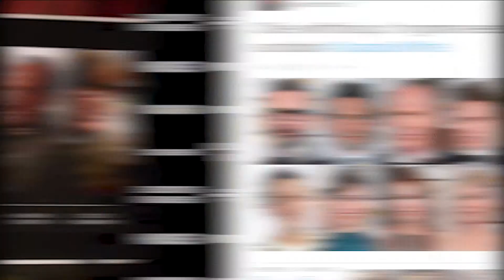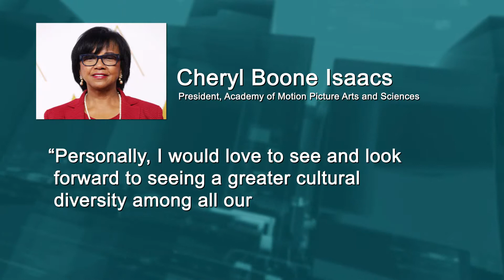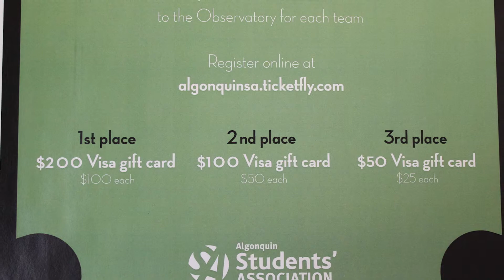The Weekly Entertainment Update - January 22nd, 2015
The Weekly Entertainment Update was an editorial segment of Algonquin Television's "The Weekly" (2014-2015) in which hosts Jacob Atkinson and Safera Green presented the latest news in the world of entertainment, peppered with their own candid thoughts. The weekly segment also provided a look ahead to upcoming events at the college.

This week, Safera takes a look at the Fifty Shades of Grey trailer and takes a look at the oscarssowhite controversy

Written by Safera Green
Hosted by Safera Green
Shot by Jacob Atkinson